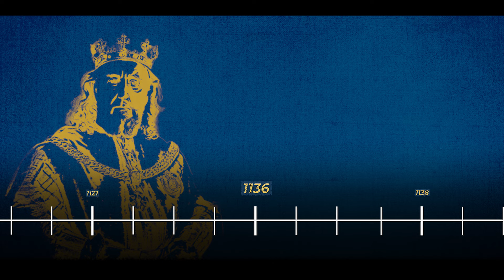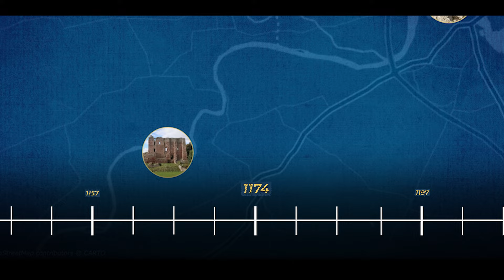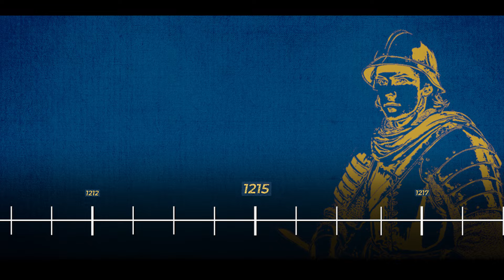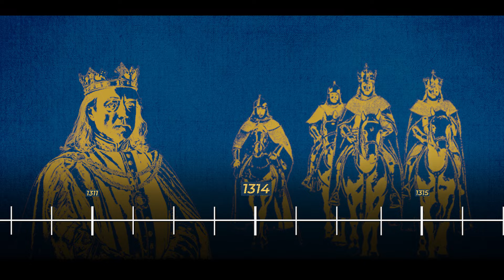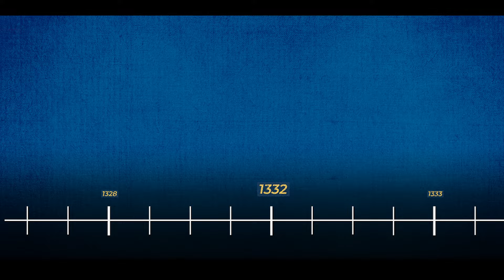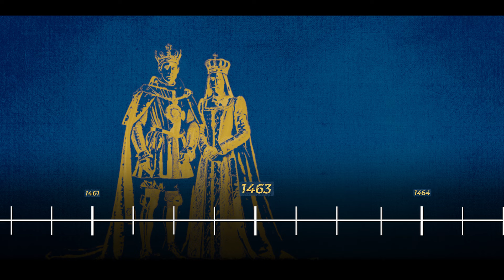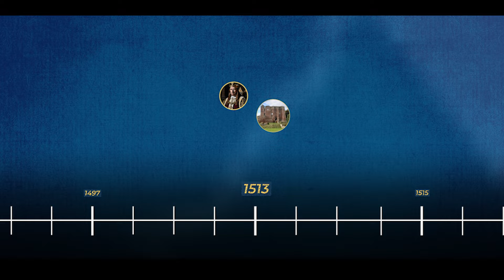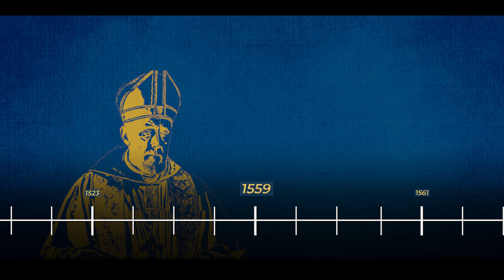The Castle that Scots couldn't conquer - Epic History of Norham Castle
Reconstructing Norham Castle in 3D. A complete historic documentary on how this castle was caught between the centuries of war between England and Scotland.

From English Kings such as  Richard III to Edward  Long-shanks, Scottish Invasions from William Wallace and Robert the Bruce, Norham Castle has played host to many great figures.

Learn its role in all major civil wars within Britain from The Scottish War of Independence to the War of The Roses.

0:13 Intro
2:08 Castle Reconstruction
2:08 History Part 1
10:40 Ghost of Norham Castle
12:16 History Part 2

Battle Footage: Total War Games